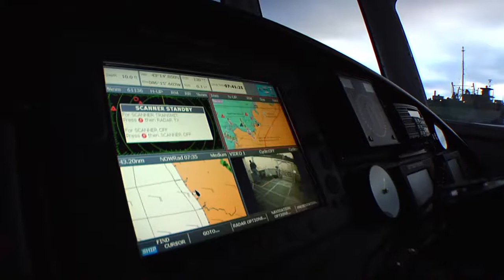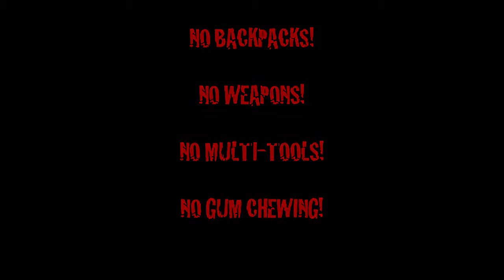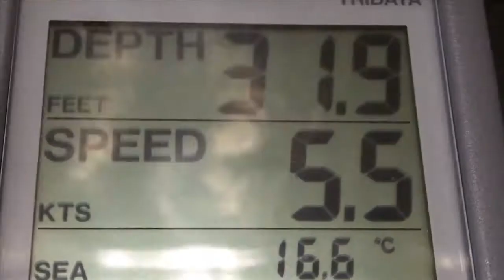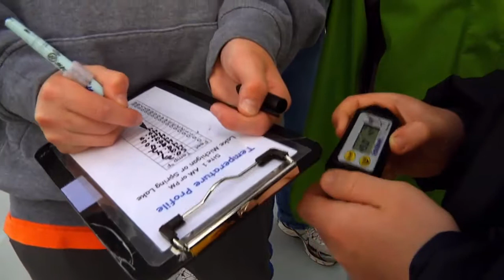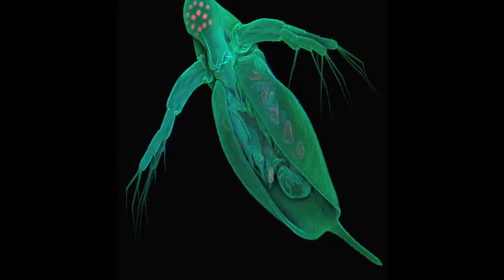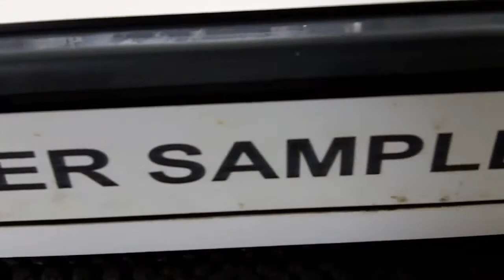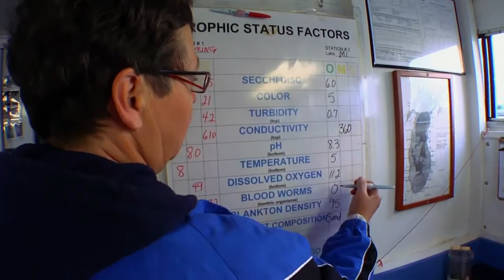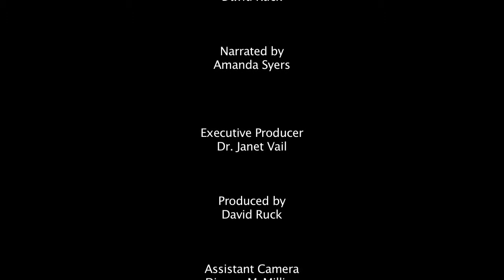Exploring the Lakes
AWRI has two research and education vessels - the D.J. Angus and the W.G. Jackson. Watch the video to learn about the onboard educational opportunities and activities groups can have at AWRI!